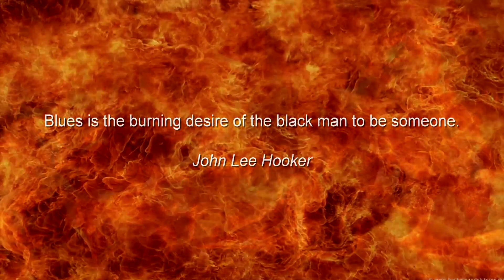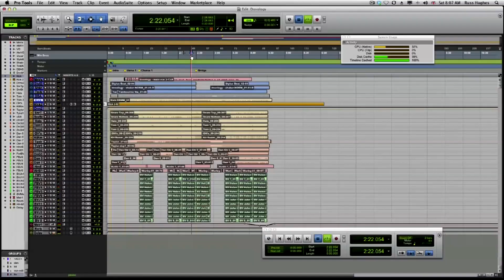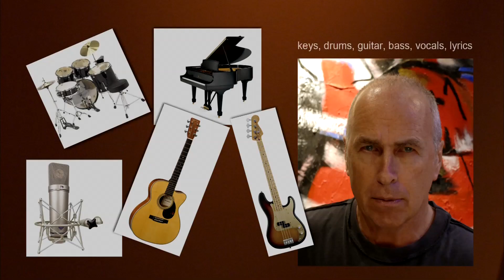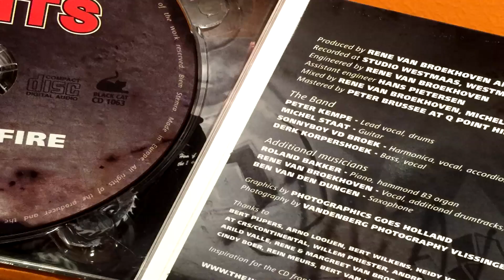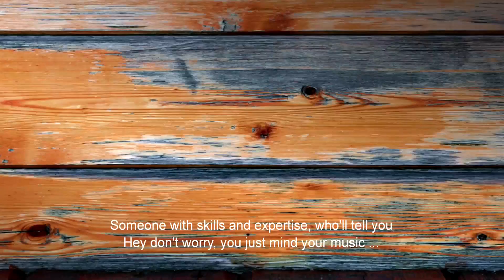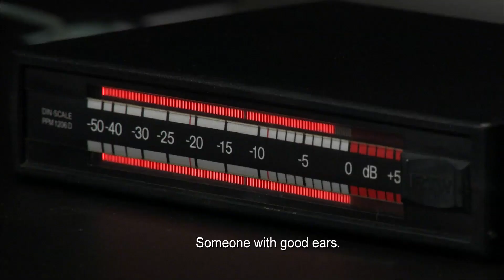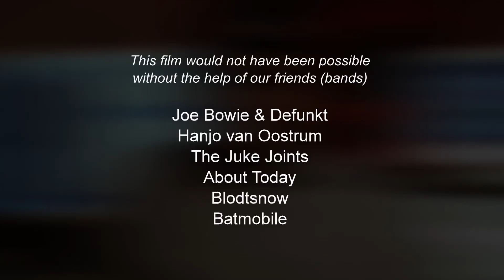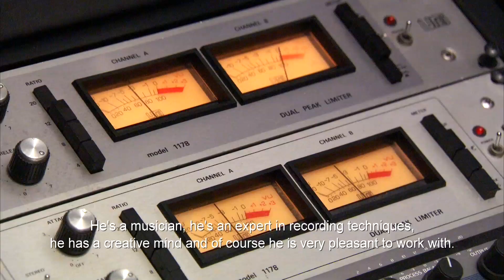Studio Westmaas Video Youtube 1920x1080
In deze film vertelt zanger/trombonist en oprichter van de Amerikaanse groep Defunkt over zijn ervaringen met René van Broekhoven en Studio Westmaas.

René van Broekhoven heeft o.a. zijn sporen verdiend als producer, met meer dan 25 jaar ervaring in het maken van muziekproducties voor CD, radio en televisie. Hij is creative director  van de RBS Groep in Rotterdam, een samenwerkingsverband van een aantal bedrijven met elk hun eigen specialisatie binnen de audiovisuele industrie.

Eén van de RBS Groep-bedrijven is Studio Westmaas, een landelijk gelegen geluidsopnamestudio waar 24/7 gewerkt kan worden aan de meest uiteenlopende muziekstijlen. De studio is gespecialiseerd in opnamen waar akoestiek belangrijk is,
zoals bij jazz, blues, folk, country en uiteraard pop en rock. In dat kader beschikt de studio over 5 akoestisch van elkaar gescheiden opnameruimten, om “overspraak” tussen microfoons tijdens de opnamen te beperken. Daardoor kan er door een complete band “live” gespeeld worden. De studio biedt een royaal assortiment aan muziekinstrumenten, w.o. een Steinway vleugel, een Hammond, B3 + Leslie, diverse gitaren en versterkers. Een grote selectie hoogwaardige microfoons is aanwezig.
De controleruimte biedt 5 verschillende luidsprekersystemen. Naast een uitgebreid assortiment (vintage) randapparatuur wordt opgenomen met een Pro Tool HDX 32x32 systeem. De studio biedt verder een gezellige bar en prima catering.

In this film you’ll meet Joe Bowie (founder of Defunkt) who will tell you something about his experiences in working with René van Broekhoven and Studio Westmaas.

René van Broekhoven a music producer, with several decades of expertise and know how in the field of CD and DVD production. He has his own advanced studio facilities, Studio Westmaas, approx.. 25 km south of Rotterdam, The Netherlands.

For more info about René van Broekhoven, check For specs about the studio